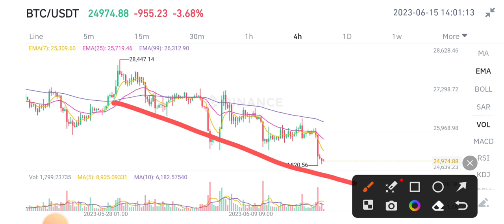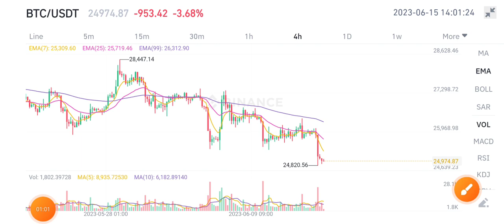BTC Price Prediction! Bitcoin Today News